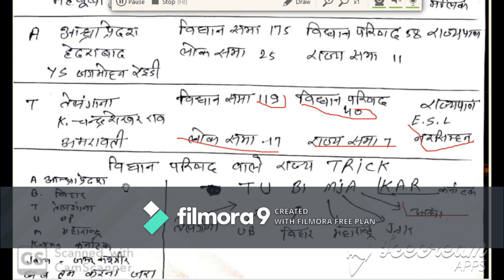विधान परिषद वाले 7 राज्य | 7 states with bicameral legislature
7 राज्यो मे विधान परिशद